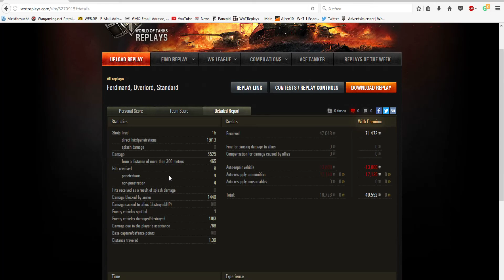Wordl of Tanks- Es ist einfach unfassbar!!! Let's Play Gast Replay #27--[deutsch|HD ]